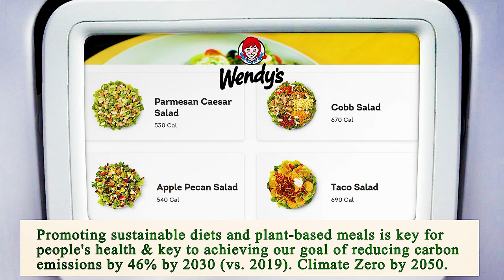Close to Me Restaurants Chicago 60604 IL, Cook County, Illinois, United States